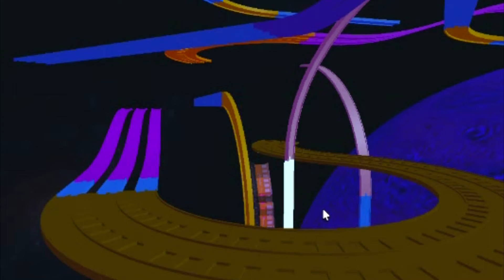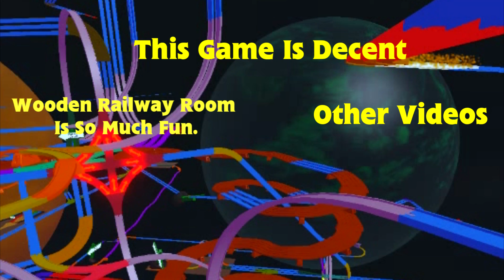Golden Galaxy Is Decent. (Differant Music Version)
Play It It's So Decent Mate!
I Made This Version Just The United States To Watch
So They Won't Be Out Of Luck!

Original Music Used On Both V1 And V2:
The Blue Wrath Shopkeeper By

(The Sequel To Wooden Railway Room Is So Much Fun.)

Thomas & Friends Is Owned By Mattel Creations.

Golden Galaxy Is Owned By SpeedySkip. (Owner Of Wooden Railway Room)